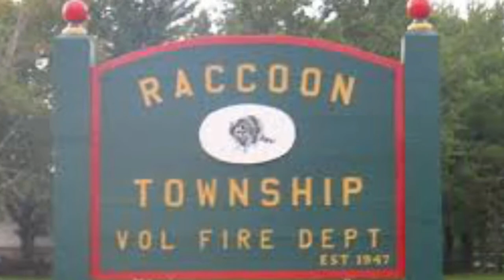RACCOON TOWNSHIP TRAILER